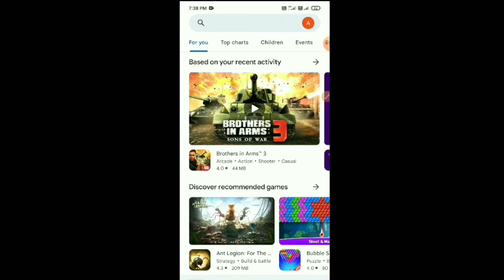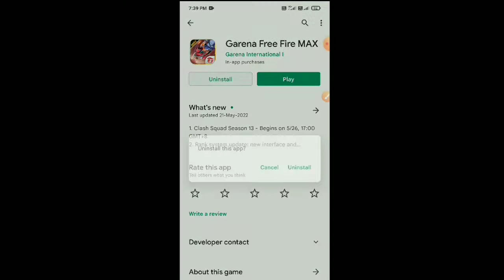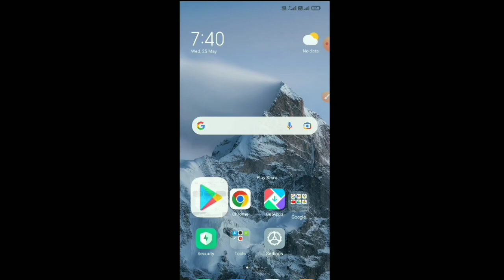FREE FIRE MAX UPDATE PROBLEM | HOW TO SOLVE FREE FIRE MAX UPDATE PROBLEM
update problem free fire max
garena free fire max update solve